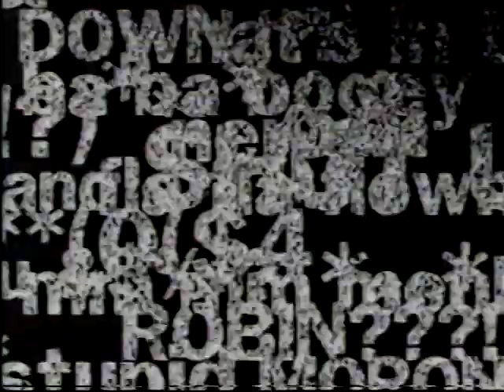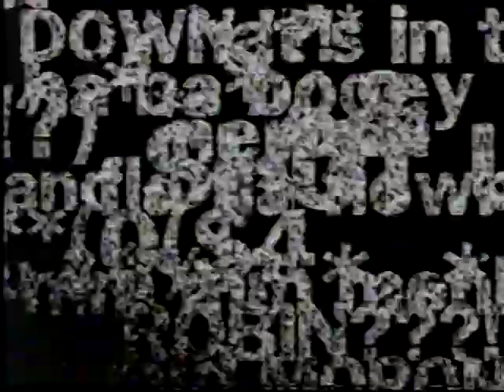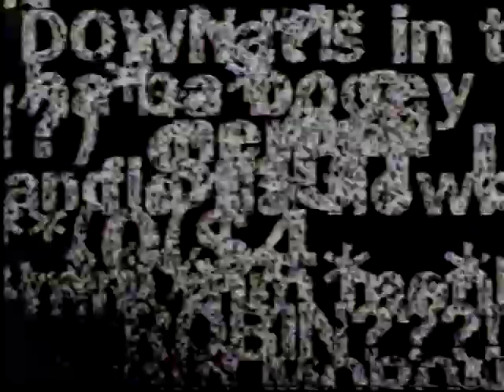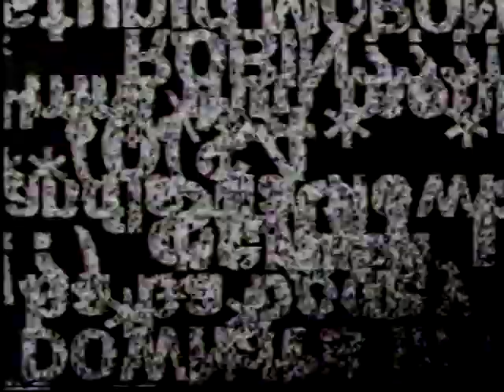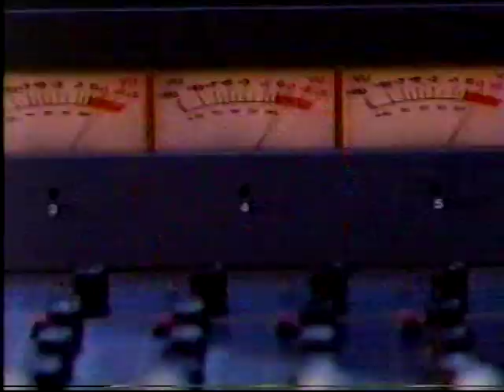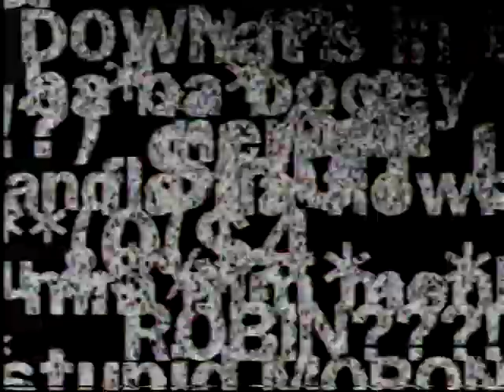Annabel Chong VS Jasmin St. Claire 9-15-95 three-parts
Annabel Chong and Jasmin St. Claire are paired against each other shortly before Jasmin attempted to break Annabel's world record, in a 3-part TV show broadcast from the week of 9-15-95. The BetaGems channel also has "Jasmin St. Claire 11-10-99 TV interview," "Annabel Chong 5-1-95 daytime TV appearance, World's Biggest champ,"  "Sordid Stories with Annabel Chong & Ron Jeremy" parts one through five and "Annabel Chong 1995 interview tells her own life story."